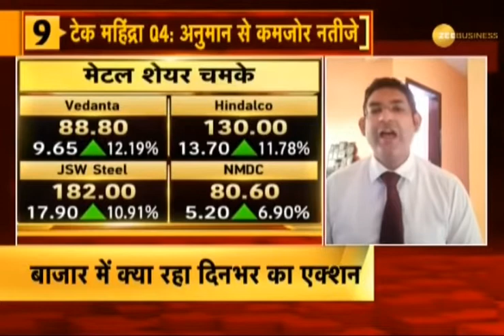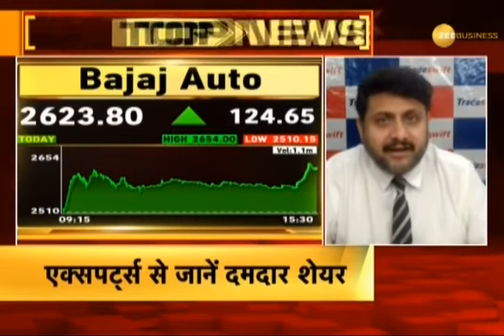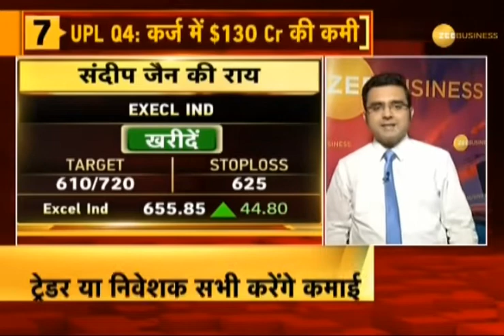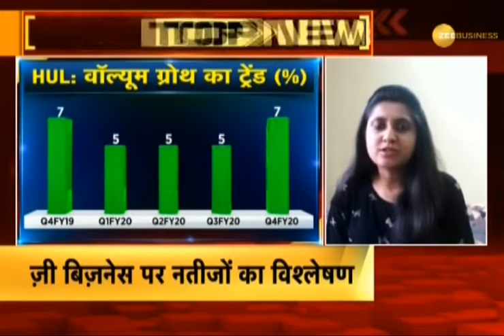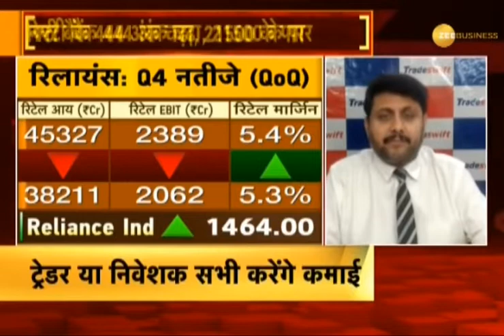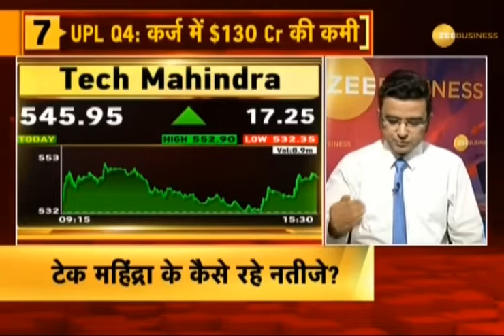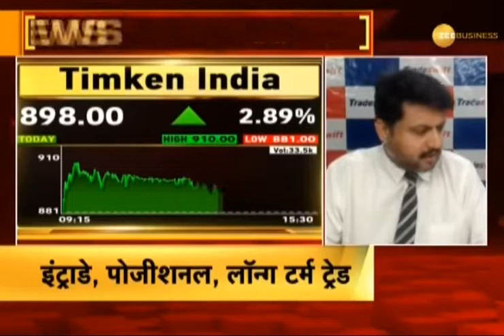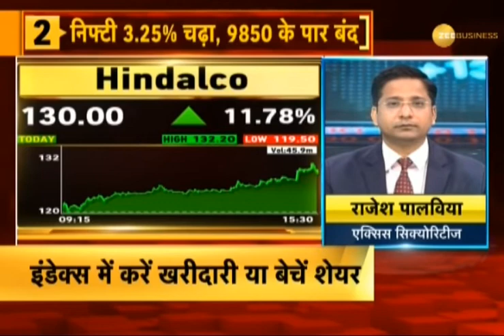बाजार अगले हफ्ते | Zee Business Special Show by Mrituenjay J | Anil S | Sandeep G | Sandeep Jain